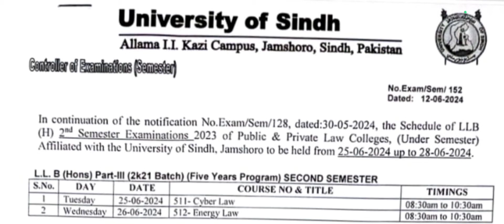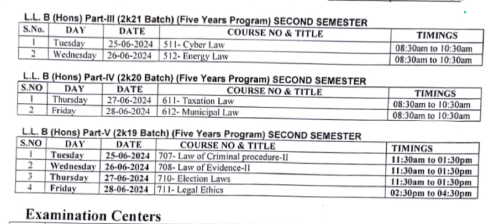LLB 5 YEAR SUPPLY EXAM 2023 EXAM SCHEDULE ? EXAM CENTRES DETAILS ? SEMESTER EXAM 2023 ?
ایل ایل بی 5 سالہ سپلائی امتحان 2023 امتحان کا شیڈول؟ امتحانی مراکز کی تفصیلات؟ سمسٹر امتحان کا نظام؟

University of Sindh updates
university of Sindh latest notification
university of Sindh exam notification
university of Sindh llb 5 YEAR exam notification